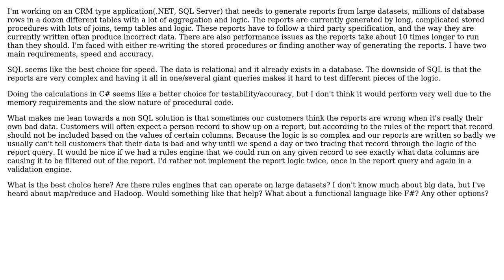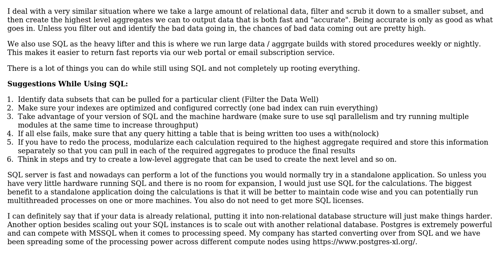Software Engineering: Generating reports from large datasets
With thanks & praise to God, and with thanks to the many people who have made this project possible! | Content (except music & images) licensed under CC BY-SA | Music | Images & others | With thanks to user sargentjay user Dave A and the Stack Exchange Network Trademarks are property of their respective owners. You are responsible for your own actions.